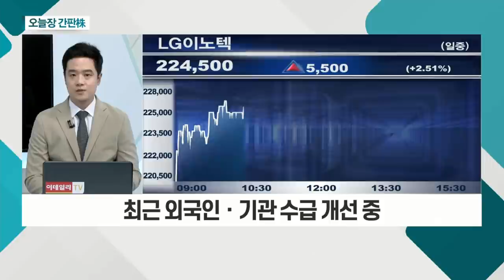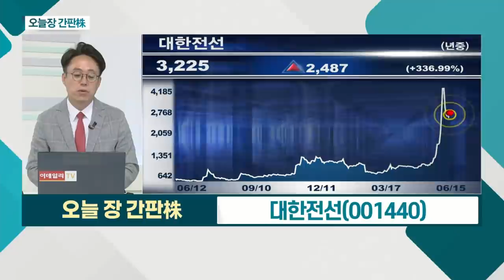대한전선... 최대주주 변경으로 성장 기대 / LG이노텍... 올해 예상 실적 1조 원 수준 기대_오늘장 간판주 (20210615)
- 최대주주 변경으로 성장 기대
- 자동차 전선 분야의 1위 기업
- 해저케이블 신공장 설립 추진
- 주택 건설ㆍ부동산 개발업 등 사업 추가

- 올해 예상 실적 1조 원 수준 기대
- '애플' 40일만에 130달러 돌파
- 최근 외국인ㆍ기관 수급 개선 중